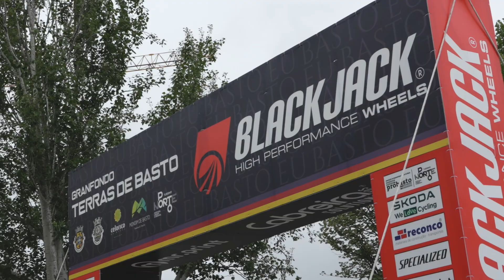Resumo - Granfondo Terras de Basto 2024